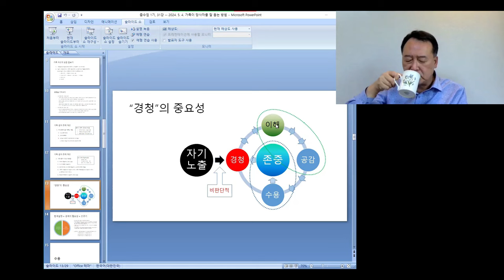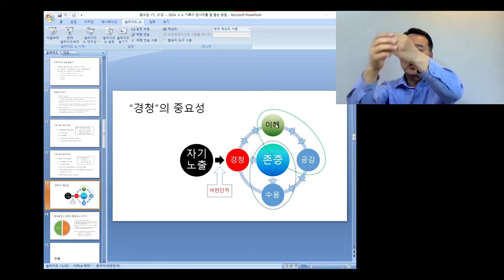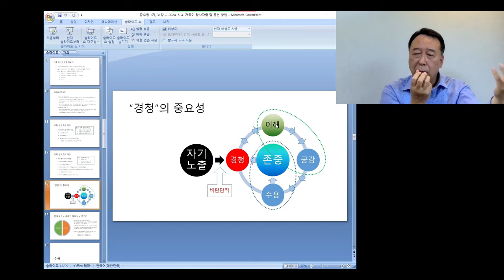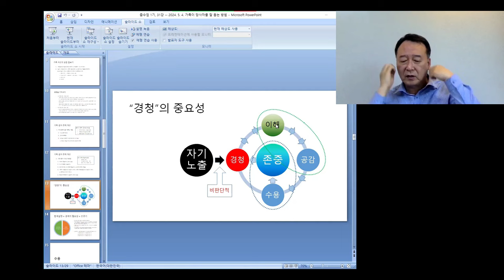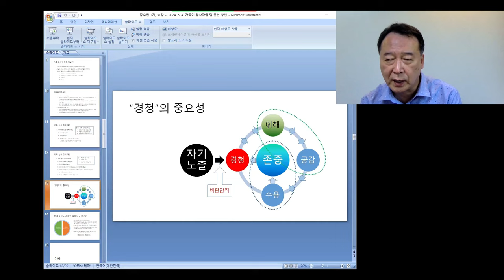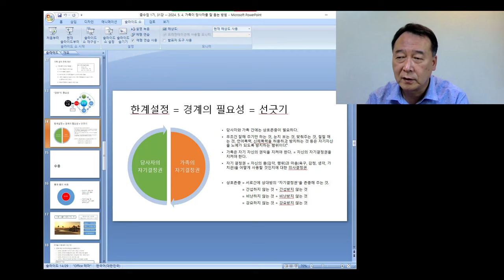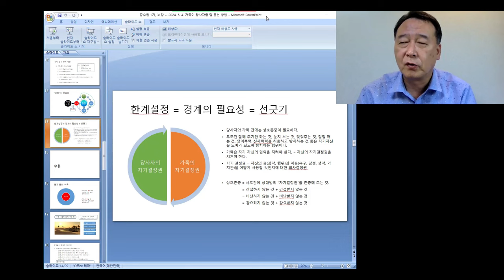촛불추천 648, [줌수업 1기] 31강 #2 -- 경청 (2) -- 공감적 이해에 초점을 둔 경청 -- 조현병, 조울증 부모-자녀 대화법 (2) -- 상대방의 공감을 받는다는 것